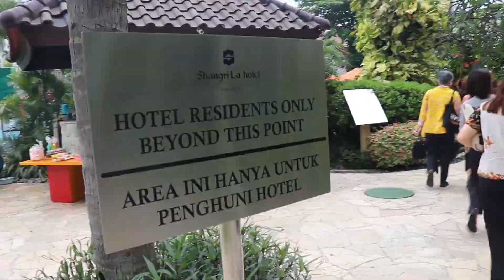Berca Vlog #1: Serunya Dibalik Persiapan Event Cisco Engage Indonesia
Di Berca Vlog perdana episode 1 kali ini, BercaOne mau ajak Sobat buat intip gimana sih persiapan Cisco Engage Indonesia 2022. Buat yang penasaran, tonton selengkapnya di Berca Hardayaperkasa channel ya😉